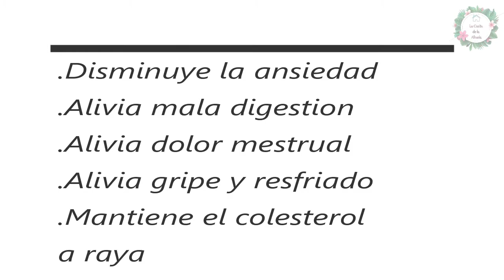Té DE MANZANILLA DISMINUYE LA ANSIEDAD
La manzanilla como remedio casero para calmar la ansiedad esta cuarentena
TITULO:Té DE MANZANILLA DISMINUYE LA ANSIEDAD
CONTENIDO: Los remedios caseros han sido (y serán) la mejor opción para calmar cualquier tipo de afección que tengamos y el más conocido por todos es sin duda, la manzanilla. Esta planta tan amada por nuestras abuelas consagra más de un beneficio para nuestra salud. La ansiedad que podemos sentir por motivo de este aislamiento social, en voz de la experta en medicina holística, Danitza Velit, tiene su mejor aliado y compañero en la manzanilla, gracias a sus múltiples maneras de usarse, es uno de los remedios caseros más solicitados.

¿Por qué la manzanilla es buena para la ansiedad?
La manzanilla siempre ha sido considerada una planta con propiedades calmantes, desde su aroma suave y penetrante hasta su delicado sabor, nos emite una gran sensación de calma, lo cual nos ayuda y nos permite bajar los niveles de estrés y ansiedad. Sus antioxidantes promueven la somnolencia, es por ello que es recomendable para tratar trastornos de sueño.

‘Si utilizamos la manzanilla mezclada con ejercicios de respiración, nos ayudará a potenciar sus propiedades calmantes y bajar nuestros niveles de ansiedad’, recomienda la especialista a Vogue México.

¿De qué maneras puedo usar la manzanilla para aliviar la ansiedad?
Son muchas las maneras en la que podemos utilizar la manzanilla, la forma más común y que suele estar más disponible, es en forma de infusión, ya que podemos conseguirla en cualquier supermercado; también podemos utilizarla como aceite esencial en difusores.

‘Su aroma es un aliado excelente para calmarnos, en cremas o en aceites corporales; y darnos baños con flores de manzanilla o remojar nuestros pies nos ayudará a relajarnos, esto podemos hacerlo antes de dormir’.

Tener productos de aromaterapia que contengan manzanilla, pueden ayudarnos en momentos de ansiedad.

El aceite esencial de manzanilla es una de las herramientas que existen para calmar la ansiedad.  GETTY IMAGES
¿Qué otros beneficios tiene la manzanilla en mi cuerpo?
La manzanilla tiene excelentes beneficios para la salud, es un buen aliado para el dolor abdominal, por su gran poder para la digestión, por ejemplo. Tomar una taza después de cada comida nos ayudará a digerir nuestros alimentos y mantenernos relajados.

‘Al ser un gran desinflamante, puede ayudarnos con los dolores menstruales, si la tomamos unas semanas antes de estar con el periodo, ayudará a reducir los síntomas premenstruales’, explica Danitza Velit, terapeuta holística.

Por otro lado, la manzanilla también ayuda a tratar problemas en la piel como eccemas  (o eczemas), sarpullidos, irritaciones, entre otros. Una de las formas de utilizarla para estos casos es en forma de compresa. A esto se suma que es un gran regulador del sueño, tomar una taza de manzanilla antes de dormir, puede ayudarnos a tener un mejor descanso.

¿Cuánta manzanilla puedo tomar o usar para aliviar la ansiedad?
No hay una cantidad específica, esto va a depender de cada persona, pero siempre hay que recordar nada debe consumirse en exceso.
QUE MOSTRAMOS: Juan C minaya es un canal de salud que muestra consejos de salud, remedios caseros, remedios naturales, plantas medicinales, consejos de dieta, como bajar de peso, consejos para vivir una vida plena y saludable.
SOBRE NOSOTROS: Lo que se recomienda en Juan C Minaya simplemente es para fines informativos y educativos.

Juan C Minaya no va a sustituir NUNCA los consejos médicos profesionales, de diagnósticos o de tratamientos. Siempre consulta a tu médico con cualquier pregunta que puedas tener sobre una condición médica.